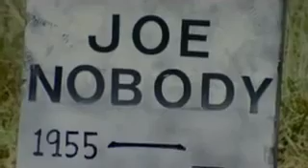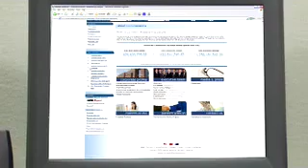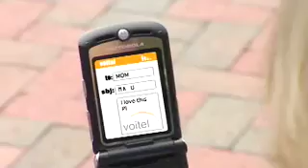Do You Need A Change?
Click to learn more about how you can create a dynamic home business on YOUR terms.